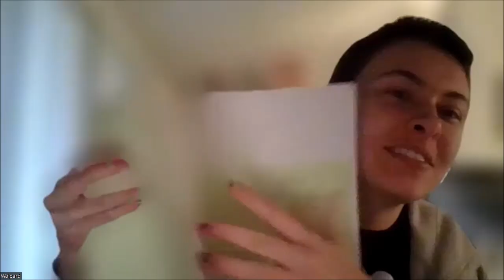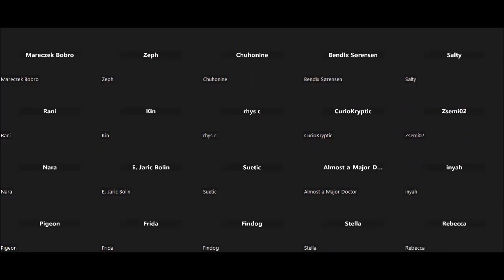Silver Fang Con 2023: Opening Ceremonies + Hangout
Recording of the Silver Fang Con virtual panel from February 25, 2023.